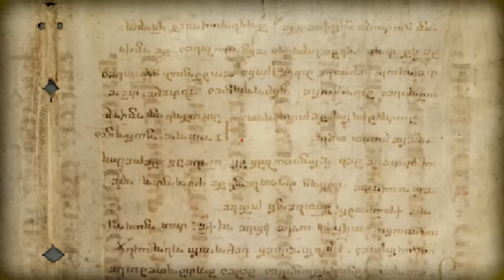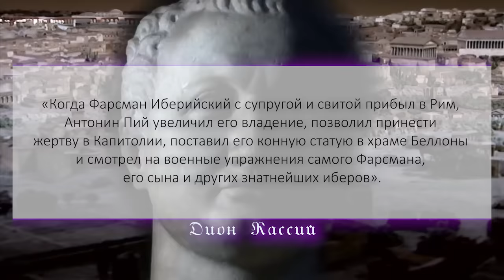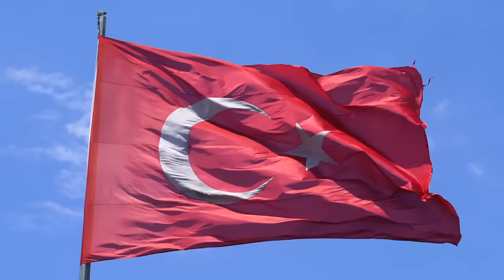Народы Кавказа. Грузины [ENG/PL SUB]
Второе видео в проекте "Народы Кавказа". Цель этого проекта - показать историю, обычаи и культуру кавказских народов. Если Вы хотите увидеть следующие видео, то:

- Распространите этот ролик среди знакомых
- Оставьте комментарий

Спасибо за поддержку, мир Вам!